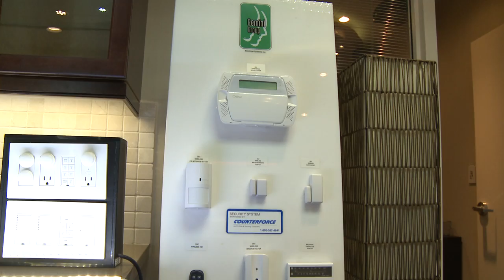York Shop Talk: Gemini Group Electrical Systems Inc.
Since 1989, Gemini Group Electrical Systems has been providing innovative electrical services to clients in Toronto and the GTA. From residential needs to Fortune 500 businesses, our full-service electrical contracting company offers single-source solutions for all your electrical requirements.